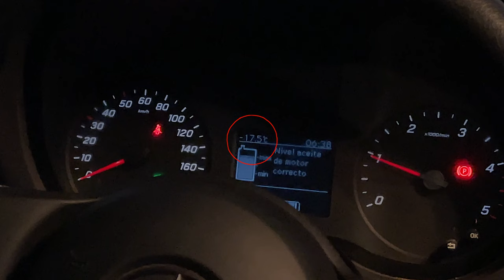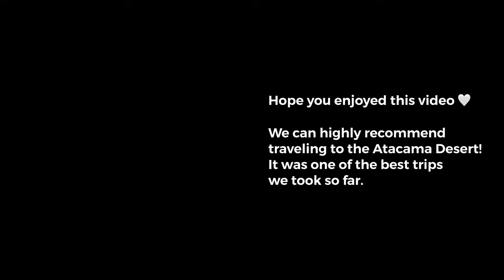We spent 5 days in the ATACAMA DESERT IN CHILE 🇨🇱 (Chile Travel Guide)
Enjoy this 4K travel vlog from the Atacama Desert in Chile! We spent 5 days in San Pedro de Atacama, the driest and darkest place on earth. The landscape in Chile was truly stunning and we had so much fun on our day trips through the Atacama Desert and the Altiplano (high plateau). Being on more than 4,000 meters elevation was challenging and the cold temperatures during the Chilean winter were extreme!

We booked our tours with Layana Travel in San Pedro de Atacama and were very happy with them!

Episode 62 | Filmed June 2022

➢ NEW HERE? 😊

❤️ We're Isabelle & Flo, husband and wife from Germany. After graduating from college in 2016 and spending 7.5 months in Australia in 2017, we made the decision to quit our corporate jobs in 2020 and left our home to follow our dream and travel the world full-time. We love taking YOU with us on this journey around the globe in our authentic travel vlogs! Along the way we're scouting our beautiful planet for a place to eventually settle down and make our home 🏠 Besides that, we also love trying local food in every country we visit and give your our unfiltered and honest opinion on the dishes we try. If you wanna keep up with our epic adventure around the world and help us find a place to call home, make sure to subscribe to our channel and ring the bell, so you don't miss out on any future videos. Welcome aboard 💛🎥

➢ TIMESTAMPS
0:00 Santiago de Chile
1:56 Arriving in San Pedro de Atacama
2:41 Lagoons of Baltinache Day Trip
5:40 Salar de Atacama Day Trip
9:38 El Tatio Geysers Day Trip